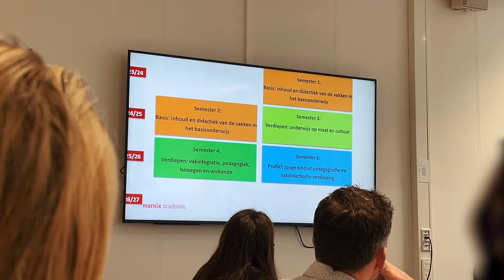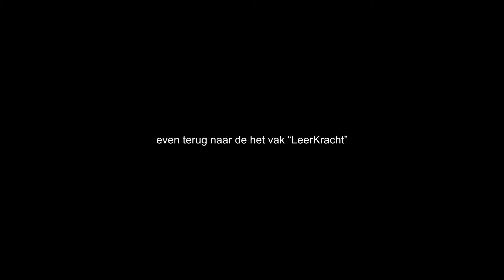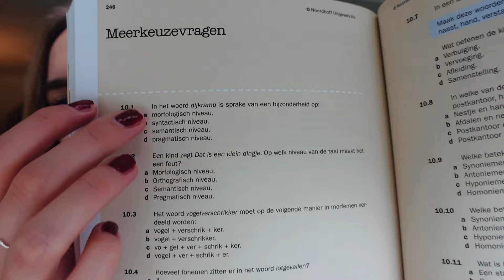mijn eerste dag op de pabo...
Dit was mijn eerste dag op de pabo...

Back-up camera: Canon EOS 200D + 18-55mm lens / 50mm lens. Soortgelijk*

Hoi! Mijn naam is Fae (24), ik woon in Utrecht en ik ben dol op lekker vegan eten en naar de kringloop gaan. In 2022 studeerde ik af aan de Erasmus Universiteit Rotterdam waar ik de master Media & Journalistiek volgde. Het heeft echter altijd gekriebeld om voor de klas te staan. Daarom startte ik in februari 2024 met de pabo (deeltijd). Daarnaast werk ik als content creator.

Dat betekent dat ik een klein percentage van het aankoopbedrag ontvang wanneer je via deze link bestelt. Je betaalt NIET extra zodra je via deze link iets koopt. Dank je wel voor het steunen van mij en m'n kanaal ❤️